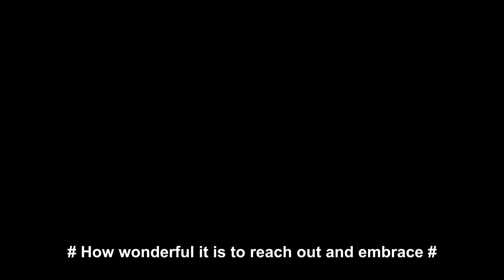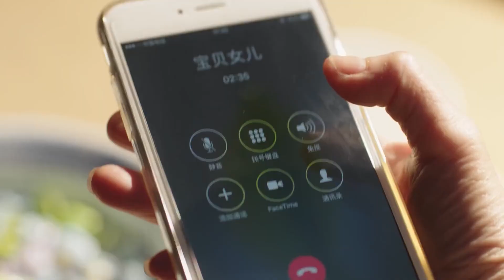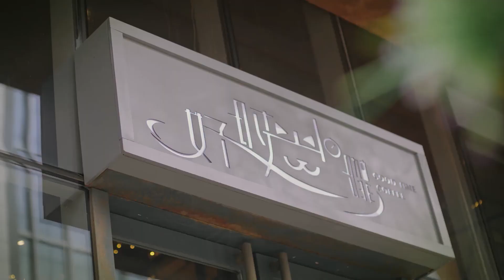💌高冷医生借着照顾醉酒灰姑娘趁机留宿！|浅情人不知 Love Is Deep